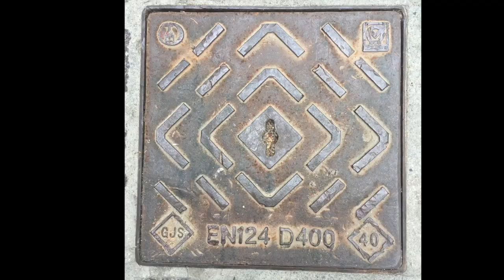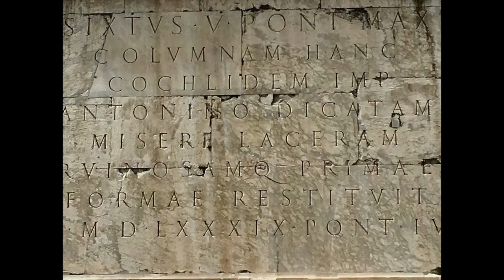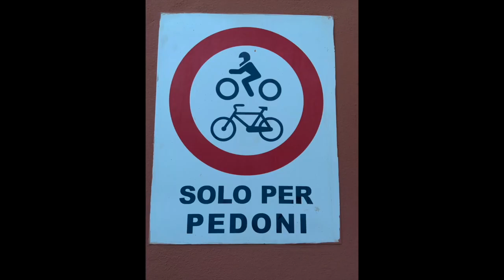Tandem Bike Touring Italy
We tandem bike camped from Rome to Genoa (then on to Sardinia in a separate video) on our new Co-Motion Java. Basically followed the Via Francigena, EuroVelo 5 route.